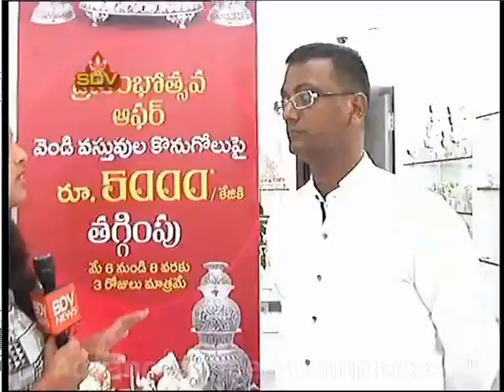SDV NEWS VIZAG 07 05 18